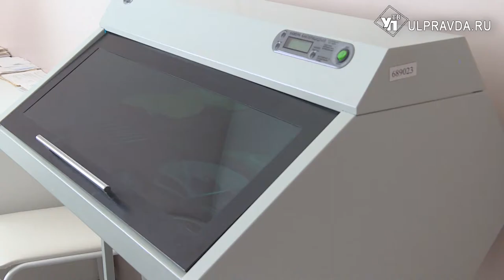Обустройство пляжа и молодые медики. Что хотят изменить в районе базарносызганцы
В Базарносызганском районе Ульяновской области прошла стратегическая сессия «Движение вверх». Жители райцентра сформировали главные цели по развитию муниципалитета до 2030 года. Народные идеи выслушали и обсудили приглашенные эксперты.